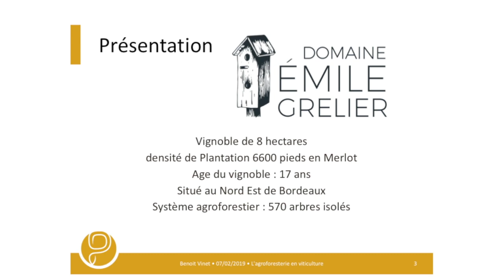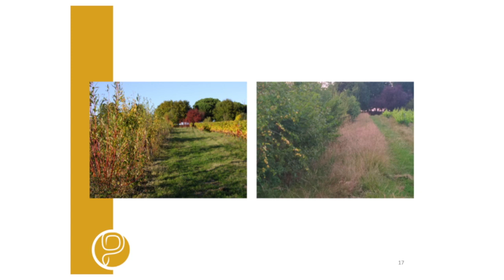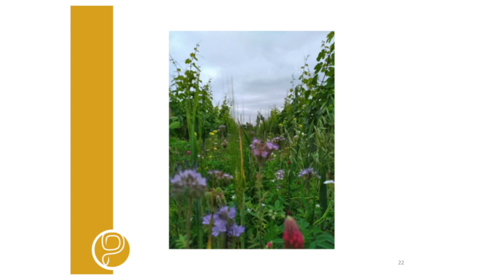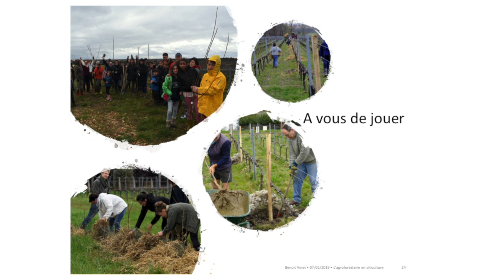Agroforesterie viticole et conception d'un vignoble résilient en bordelais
Benoît Vinet, du Domaine Emile Grelier en Gironde, présente la démarche d'accueil de la biodiversité au sein de son vignoble : plantation de haies, d'arbres isolés et de fruitiers, création de mare, bandes enherbées, interrang non travaillé, installation de nichoirs, ... Avec le temps, les régulations biologiques se sont mises en route, la vigne est moins sujette aux stress hydriques et attaques des ravageurs.

Cette vidéo a été tournée à l’occasion de la journée « Diversification autour de la vigne en Île-de-France : opportunités pour la valorisation des terroirs », organisée par Agrof’Île, le 28 février 2020 au Château de Vaux-le-Vicomte.
Avec le soutien de l’Agence de l’Eau – Seine-Normandie, la Région Île-de-France, et la DRIAAF.